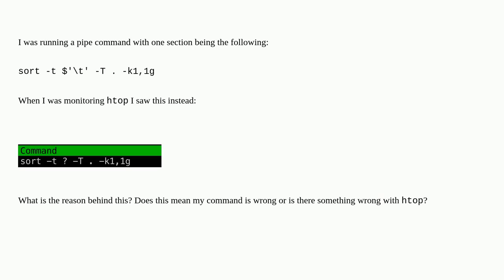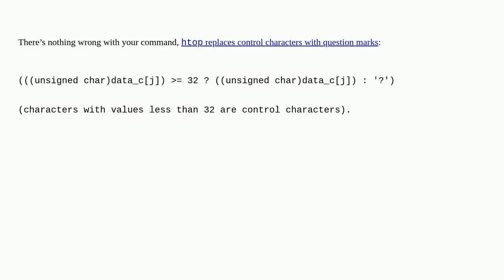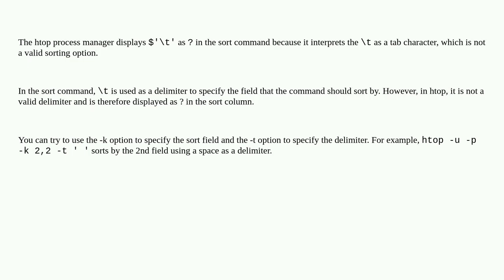Why does `htop` display `$'\t'` as `?` in `sort` command?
A special thanks goes out to the community

  htop sort escape-characters